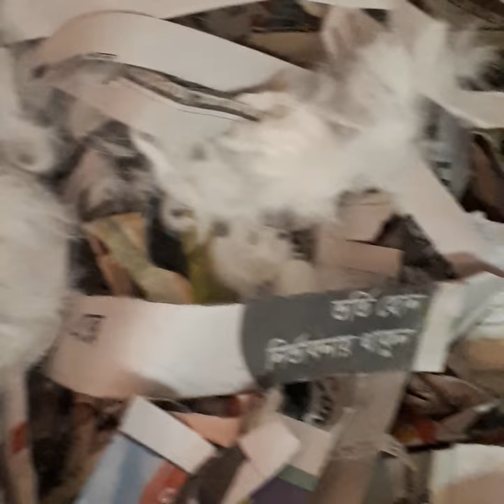Bunny False Pregnancy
Peach, bunny is not spayed. She is making a next by ripping her fur out. She is not pregnant